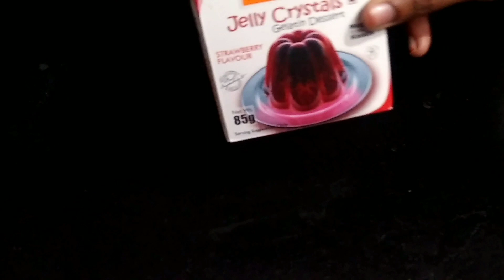fruit jelly cake / jelly cake /how to make jelly cake / கடல் பாசி/ jelly cake vidhu vlogs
super jelly cake:

தேவையான பொருட்கள்;

1) அகர் அகர்
2) பழங்கள்
3) ஜெலட்டின்
4) சீனி
5) தண்ணீர்

        இதனை பயன்படுத்தி சுலபமான முறையில் ஜல்லி கேக் செய்ய முடியும்.
vidhu vlogs
javai jamun

this link for ravaik jamun
     try this